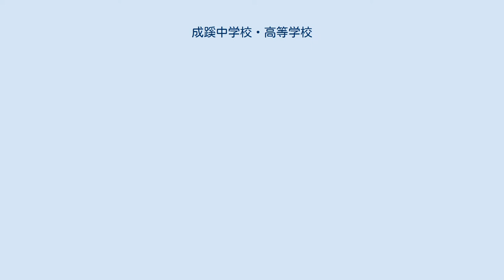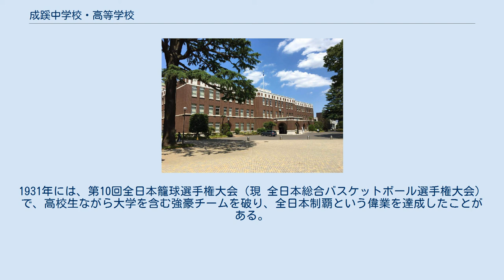成蹊中学校・高等学校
成蹊中学校・高等学校 （せいけいちゅうがっこう・こうとうがっこう）は、東京都武蔵野市吉祥寺北町三丁目に所在し、中高一貫教育を提供する私立中学校・高等学校。
 旧制高校時代は、一度尋常科に入学すれば帝国大学への進学が保証された。
 かつては多くの生徒が東京大学（東京帝国大学）へ進学し、1949年には東大に64名合格し全国5位、私立校では全国トップであった。
 財政的には三菱合資会社（後に三菱本社）社長であり、成蹊学園初代理事長だった岩崎小弥太が支援した。
 高校開校にあたり、池袋から移転先として現在地の吉祥寺を岩崎小弥太が選定。
岩崎小弥太は、吉祥寺に1万余坪の農園を所有しており、この農園に隣接した8万余坪の広大な土地を購入し、個人的に成蹊学園に寄附した。
 明治末期～大正期の教育者である中村春二が、高等師範学校附属中学校（現：筑波大学附属中学校・高等学校）時代からの友人であった、岩崎小弥太（後の三菱財閥総帥）と今村繁三（後の今村銀行頭取）の協力を得て創設した私塾「成蹊園」が母体となっている。
 旧制成蹊高校当初の学級定員は1学級30名とし、尋常科は1学年1学級、高等科は文科・理科に分け1学年各1学級だった。
 履修する第1外国語により、文科甲類（英語）・文科乙類（ドイツ語）・理科甲類（英語）・理科乙類（ドイツ語）と細分された。
当時、医学部に進学する人はドイツ語を学ぶために理科乙類に入った。
 学制改革に際しては、高等科は新制成蹊大学へ、尋常科は新制成蹊中学・高校へそれぞれ移行したと考えるのが一般的である。
 1917年に目白に創設された成蹊女学校は、1921年に成蹊高等女学校となり、1954年に成蹊学園へ合併し、1956年に廃校となった。
 財政的に支援した成蹊学園初代理事長・岩崎小弥太 【 第4代 三菱財閥総帥】 「個性の尊重」「品性の陶冶」「勤労の実践」 中学校のクラスはAからG組の7クラスであり(ただし中学1年次は国際学級H組が存在する)、高校のクラスはAからH組の8クラスがある。
体育等の授業では隣り合う組と合同であるが、中学校のGH合同ではH組の人数が若干少ないために比較的少人数での授業となる。
 高校1年次は芸術以外はすべて共通科目で、芸術は必修選択科目となっており、音楽・美術・工芸デザイン・書道の中から1つを選択する。
 高校2年次からは文系・理系に分かれ、英語・数学が習熟度別の少人数クラス編成となる。
第2外国語として、ドイツ語・フランス語・中国語・韓国語を選択することも可能。
 高校3年次からは現代文・英語・体育など一部が必修となり、18のコースからなる選択科目が中心の授業になる。
英語・理系数学は学力別に少人数授業が行われる。
例えば、高校3年では数学がグレード①から④、英語がグレード①から③に別れる。
中学1年の英語の授業では、原則として成蹊小学校からの内部進学者と成蹊中学校からの入学者で分かれるが、2年次以降は合同である。
 成蹊中学では帰国生受け入れのため、1964年から国際特別学級（1995年に国際学級と改称）を設置している。
過去には全学年に設置されていたが、現在は国際学級が1学年制になり、中学2・3年からの国際学級編入試は廃止となったが、2008年からは中学2年への帰国生編入試を実施し、中2一般クラスへ編入する。
 10スクールと呼ばれる米国の名門ボーディングスクール（全寮制の寄宿学校）3校など多数の国際交流がある。
 【成蹊学園本館】 入学・卒業式などで使用される。
 学園入口から中学校・高等学校正門まで約600メートル続くケヤキ並木（124本）は「日本の音風景100選」（環境省）、「新東京百景」（東京都）に選定されている。
 ※この他に、学校行事などでは成蹊大学の施設を利用することがある。
（以下参照） 成蹊小学校が利用する屋内プール、大学が有する馬術場は中高の授業では利用しない。
 ホームページに記載されている校歌、心力歌（こころの力）以外に応援歌の「太陽の子」「若草薫る」（1958年発表）、虹之寮寮歌の「山の友によせて」（1952年発表）、「箱根寮の歌」「波左間のうた」（ともに1951年発表）、「膚を濡らす」（1930年代発表）と数多くある。
 成績上位者には、成蹊大学への内部推薦の権利を持ちながら、他大学を受験できる内推併願制度がある。
 成蹊大...